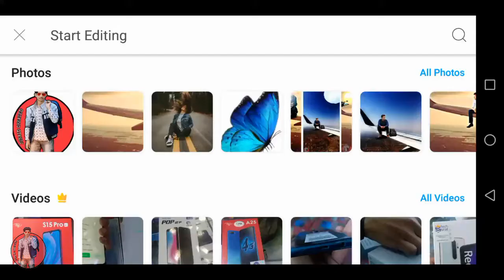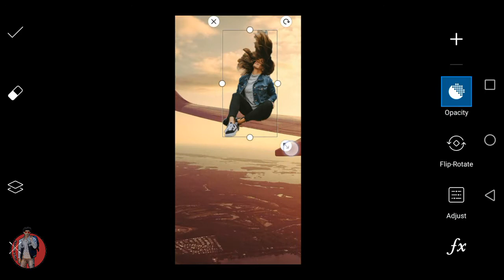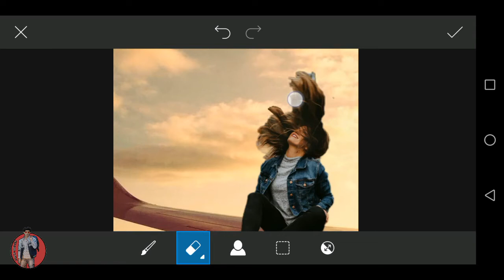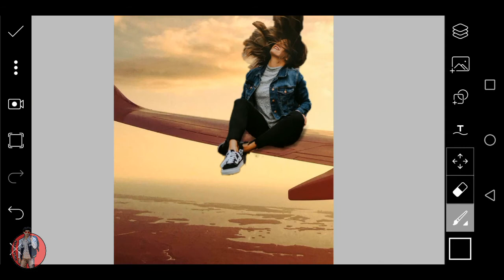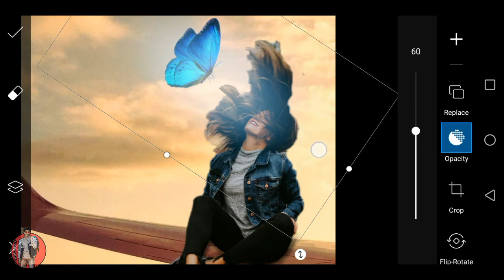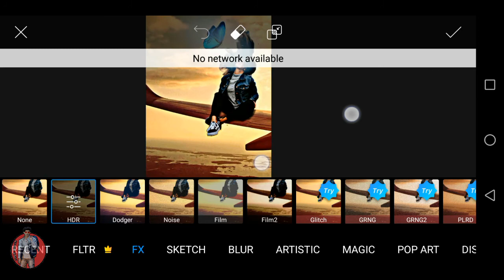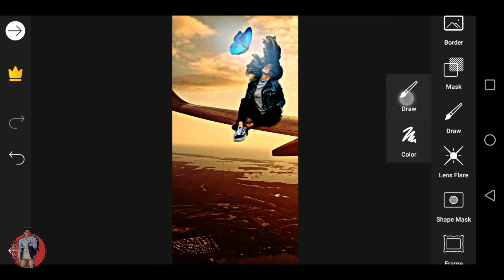Airplane wing photo editing in picsart | jk full editing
Ha to dosto Ag key ess video me apko airplane wing photo editing sekaeonga to dosto ess video ko pora dekho take ap sek sakhe thanks

ues such as criticism, comments, news reporting, teaching, scholarship, research,
        ❤️Moghe Support karte Raho Dosto❤️